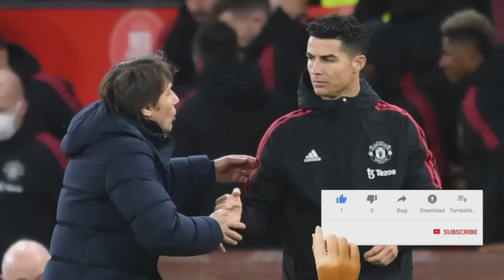Ten Hag ចេញសារព្រមានទៅកាន់ Man City និង​ Liverpool រួចស្រេច,​Real​ ចូលប្រជែងជាមួយ Barca​ដើម្បីយក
**ចំណងជើងព័ត៌មាន​កីឡា**
-Ten Hag ព្រមាន City និង Liverpool ថា លោក​នឹង​ជួយ United ​ឲ្យ​ឡើង​ដល់​កំពូល​វិញ។
-អត់​ឲ្យ​យក​បាន​ស្រួល​ ឥឡូវ Real Madrid ចូល​ប្រជែង Barcelona តាម​យក​ជើង​ស៊ុត​ម្នាក់​នេះ​ហើយ។
-ទើប​ដឹង! Ronaldo ជា​អ្នក​បិទ​ផ្លូវ មិន​ឲ្យ​អ្នកចាត់ការ​រូប​នេះ មក​ដឹកនាំ Man Utd។
-អុញ​ម៉េច​ចឹង! Tuchel រាប់​ឈ្មោះ​ក្លឹប ៥ ដែល​នឹង​ប្រជែង​ពាន PL រដូវ​កាល​ក្រោយ តែ​អត់ Arsenal។
-លេចលឺថា Mbappe កំពុងស្នើឱ្យថ្នាក់លើ PSG ចុះកុងត្រាយកតារាឆ្នើម Barca ម្នាក់ មកចូលរួមក្រុម។
-មានរឿងអ្វី? ខ្សែប្រយុទ្ធ Man UTD ម្នាក់នេះលើកម្រាមដៃកណ្ដាលដាក់អ្នកគាំទ្របន្ទាប់ពីប្រកួតបិទឆាករដូវកាល ទល់នឹង Crystal Palace។
-មុនចាកចេញ Di Maria បានសំណូមពរឲ្យមិត្តរួមក្រុមនៅ PSG ម្នាក់នេះស្នងអាវលេខ១១ បន្តពីគេ។
-ក្តៅ! បិទរដូវកាលភ្លាម ទីបំផុត Liverpool បញ្ជាក់ពីការចុះហត្ថលេខាលើតារាឆ្នើមវ័យក្មេងម្នាក់ភ្លែត។
-សោកស្តាយណាស់! Xavi បង្ហើបថា Barca អាចនឹងបង្ខំចិត្តលក់តារាឆ្នើមម្នាក់នេះ របស់ខ្លួនដោយសារវិបត្តិហិរញ្ញវត្ថុ។
-Evra រិះគន់ Guardiola ចំៗ ថា​សំណាង​បាន​កីឡាករ ៣ រូប​នេះ​ទេ កុំ​អី​គ្មាន​ថ្ងៃ​ឈ្នះ UCL។
បាល់ទាត់អន្តរជាតិ​
កីឡាបាល់ទាត់
ពត៌មាន​កីឡា​បាល់ទាត់​
Football News
Cristiano​ Ronaldo
Neymar​ Jr
Liverpool
Barcelona
Real Madrid
Lionel​ Messi  ​
Erik Ten​ Hag​
Robert​ Lewandowski
Antonio Conte
Thomas​ Tuchel
Kylian Mbappe
Frenkie De Jong
Edinson Cavani
Angel​ Di Maria
Fabio Carvalho
Xavi Hernandez
Patrice Evera
Andres Iniesta
PSG
Arsenal
Chelsea
Ligue 1
La Liga
Sport News
English Premier League
Serie A
International Football